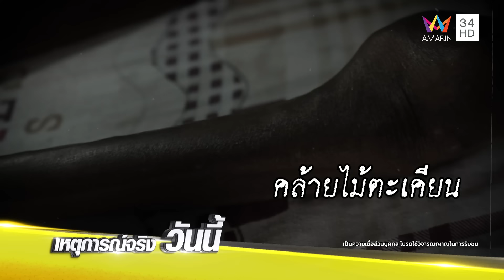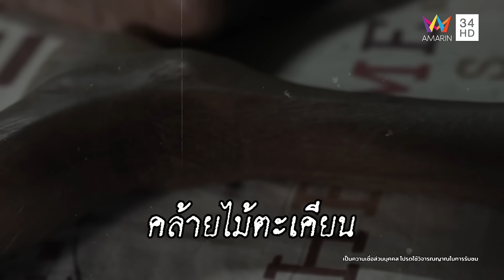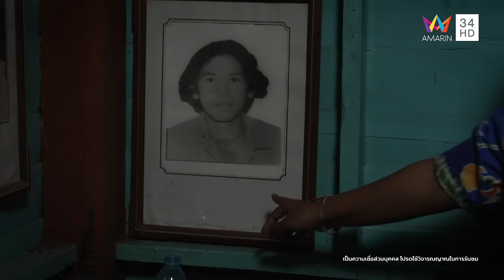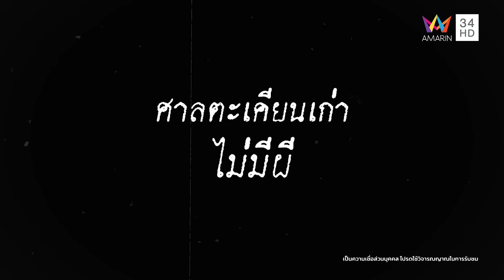เฮี้ยนสุด 'หมอปลา' ลุยช่วยยายผีตะเคียนกินร่าง | คู่ซ่าปลาไพ | 28 ก.ย.67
รายการ คู่ซ่าปลาไพ ดำเนินรายการโดย "หมอปลา - ทนายไพศาล" กับภารกิจสุดลี้ลับ ผีตะเคียนกินร่าง เมื่อยายที่เคยบูชาผีตะเคียนล้มป่วยลง และขาผอมแห้งคล้ายขอนไม้ ตายแล้วฟื้นไป 5 ครั้ง หมดวิธีรักษา ขั้นตอนการช่วยเหลือเป็นอย่างไร จะทำสำเร็จหรือไม่ไปติดตามได้ในรายการ